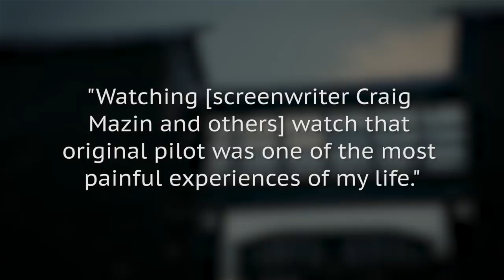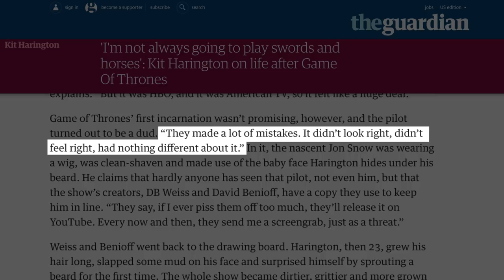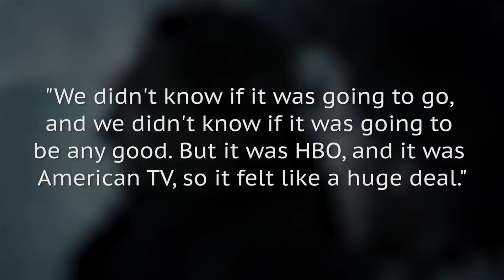Game Of Thrones Filmed A Secret Episode You May Never See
Game of Thrones fans may be committed to memorizing every pivotal show scene, absorbing all of George R.R. Martin's book details, and reading endless theories online, but there's one thing about the show we might never get to experience: the original pilot...

Looper is the go-to source for the movies, TV shows and video games we all love. We're addicted to all things superhero and Star Wars, but we're not afraid to binge watch some reality TV when the mood strikes. Whether it's revealing Easter eggs and secrets hidden in your favorite films, exposing movie mistakes, highlighting the best deleted scenes, or uncovering the truth about reality TV's strangest stars, Looper has endless entertainment for the discerning YouTube viewer.